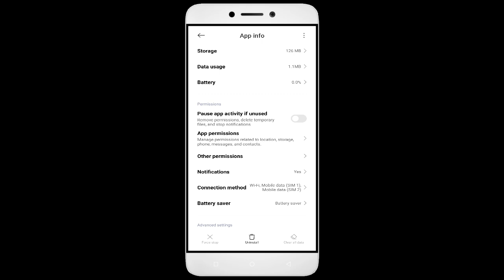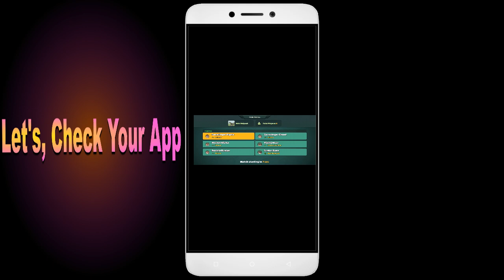How to Fix Unfortunately, Mini Militia App has Stopped on Android Phone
Today, I have an incredibly helpful video for all you Android users out there. Have you ever encountered the frustrating error message ""Unfortunately, Mini Militia App has Stopped"" on your smartphone? Well, fear not, because I've got you covered. In this video, I'll show you some simple solutions to fix this issue and get your Mini Militia app up and running smoothly again. From clearing cache to updating the app and even reaching out to app support, we'll leave no stone unturned in troubleshooting this issue.So grab your Android phone, and let's dive right into it!

1. Go to Settings on your Android device
2. Tap on Apps or Application Manager
3. Replace and tap on App
4. Tap on Storage
5. Finally, tap on Clear Data and Clear Cache

Fix Mini Militia not open problem,
How to fix Mini Militia all problems solve,
How to fix Mini Militia not working problem in android phone,
How to fix Mini Militia app not open problem in android phone,
Fix Mini Militia not working in android,
Mini Militia all problems solve,
Mini Militia not responding,
How to fix Mini Militia keeps stopping error in android mobile,
How to Fix Mini Militia App Black Screen Error Problem Solve in Android & Ios
How to Fix Mini Militia App Loading Problem in Android
How to Fix Mini Militia App Loading Problem in IOS
How to Fix Something Went Wrong and the Service Failed to Start Error in Mini Militia App.
How To Fix Unfortunately Mini Militia App Has Stopped Error Problem in Android Phone.
How to Fix Solve Mini Militia App Not Working | Not Opening | Not Open | Loading Solve Problem in Android & Ios
Mini Militia not working today,
why Mini Militia is not working in my phone,
Mini Militia game not starting,
Mini Militia not starting,
Mini Militia failed to load server list,
How To Fix Mini Militia App not working | Not Open | Space Issue | Keeps Crashing Problem.
Mini Militia App (Auto Close) Automatically
Mini Militia app freezing issue in Android
Mini Militia app Keeps Hanging issue in Android
Mini Militia Keeps Lagging issue in Android.